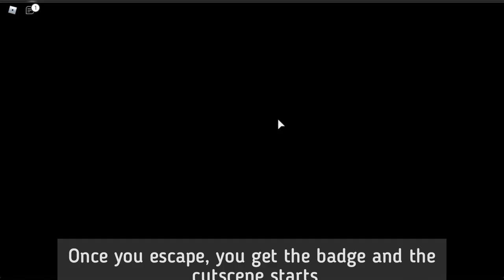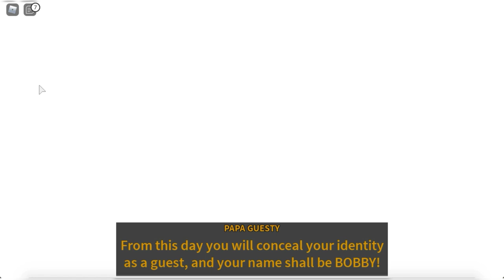Guesty How To Get Chapter 2 Secret Ending Badge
This ending was very sad, I will not spoil it in the description, but yeah watch the video and you'll see how sad it is.
Thanks, papa chef.

Pokémon Ruby and Sapphire: Route 111 Remix